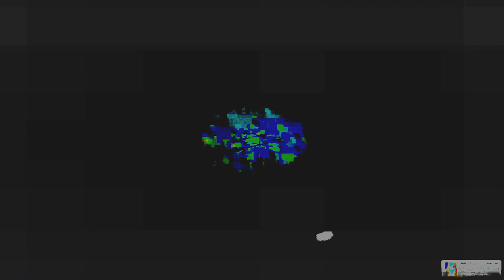[EPILEPSY WARNING] Movie 24 02 13 00h32m24s